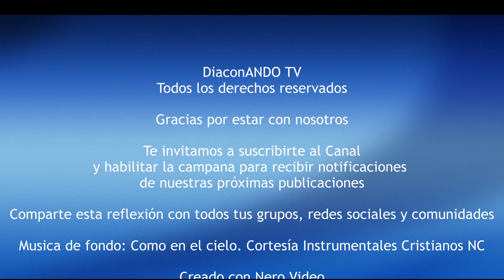El valor de la Oración Cotidiana - Rodolfo Guacaneme, Dp.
ORA EN COMUNIDAD.

Además de la oración individual que se realiza en la sociedad y en la intimidad del corazón humano, es necesaria la ORACIÓN COMUNITARIA con el grupo juvenil y, sobre todo, con la comunidad eclesial (ORACIÓN LITÚRGICA).

LA ORACIÓN.

• Comienza por saber escuchar. El cielo emite noche y día.

• No ores para que Dios realice tus planes, sino para que tú realices los planes de Dios.

• No olvides que la fuerza de tu debilidad es la oración.

• Para orar, Cristo te pide una técnica: humildad, confianza y perseverancia.

• ¿No sabes qué decirle a Dios? Háblale de tus sentimientos e intereses.

• No conviertas tu corazón en un monólogo, pues harías a Dios, autor de tus propios pensamientos.

• Cuando ores no seas engreído ni demasiado humilde. Con Dios no valen los trucos. Sé cual eres.

• ¿Y las distracciones voluntarias? Descuida.

• Nunca pienses que cuando hables a Dios Él no te responde. La oración nunca cae en el vacío.

• Ten vida de oración, no ratos de oración.

EXPERIENCIA COMUNITARIA DE ORACIÓN.

Se debe preparar un momento fuerte de reflexión, de la manera que el coordinador crea pertinente de acuerdo a la realidad de su grupo.